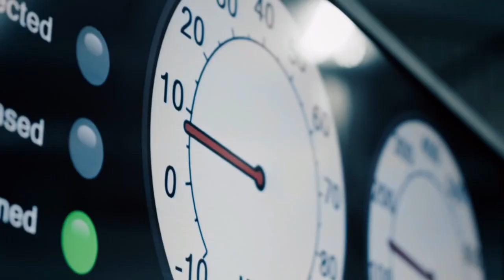Canoo Accuses Former Execs Of Stealing Trade Secrets To Form New EV Company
Canoo claims that a number of former employees stole its IP to create Harbinger Motors.

News Source: Carscoops
Publisher: Sebastien Bell

Follow us on all social media for daily car news -